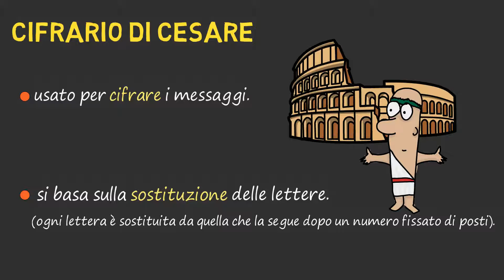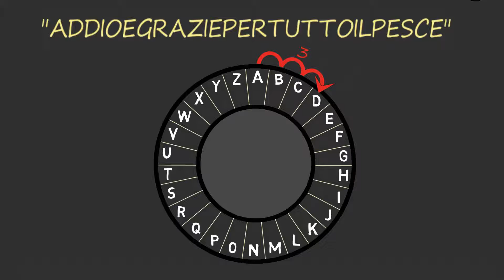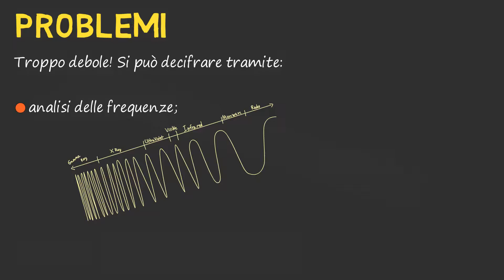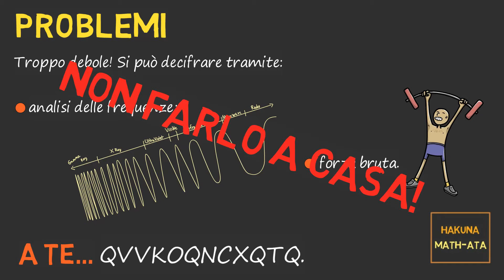CIFRARIO DI CESARE | Hakuna MATH-ata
Vediamo in cosa consiste il cifrario di Cesare e ti lascio un messaggio da decifrare...
00:00 Cifrario di Cesare
00:32 Messaggio cifrato usando il cifrario di Cesare
01:43 Problemi del cifrario di Cesare
02:39 Messaggio da decifrare